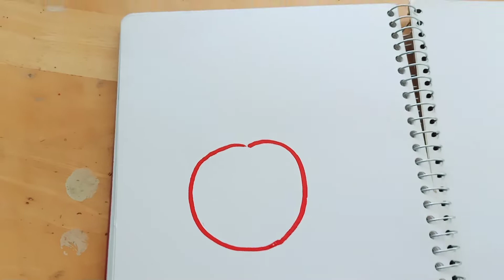How to paint apples beautifully at home🍎🍎.